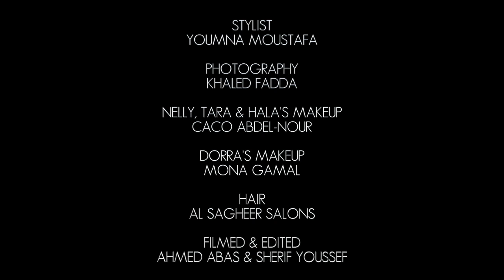NELLY KARIM'S MEMORIES AT ENIGMA'S 20TH ANNIVERSARY COVER SHOOT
As eniGma celebrates 20 years of monumental success, we bring you one of our biggest and most special issues to date! And what better way to celebrate this milestone than by bringing together four of our favourite stunning idols who have shared this journey with us — fearless media mogul Hala Sarhan, Egypt’s leading lady of drama Nelly Karim, Tunisian beauty and stunning star Dorra Zarrouk and talented model-turned- actress Tara Emad.

Here, Nelly looks back on her most iconic memories with eniGma.